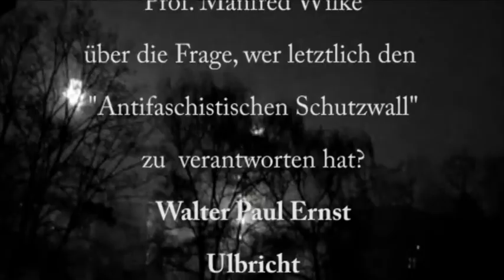Podiumsdiskussion „Ulbrichts Mauer" Part III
Podiumsdiskussion im Alliiertenmuseum mit Prof. Hope M. Harrison und Prof. Dr. Manfred Wilke darüber, wer den Befehl zur Absperrung Ostberlins und der Sowjetzone von Berlin (West) gegeben hat.
Mitschnitt: Ralf Gründer (DDT - Das freie Dokumentarfilm-Team), Berlin,